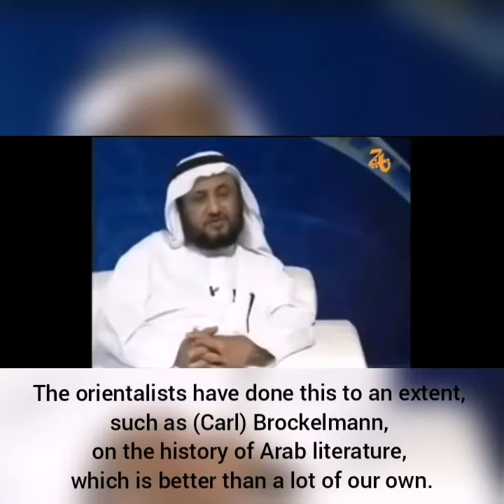On the need for respecting the other point of view - Shaykh Hassan Farhan al-Maliki